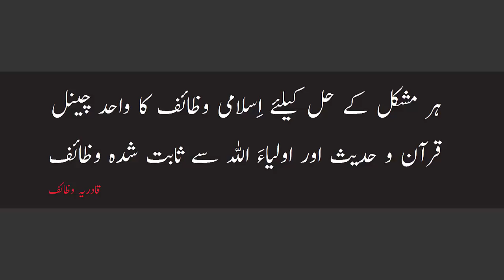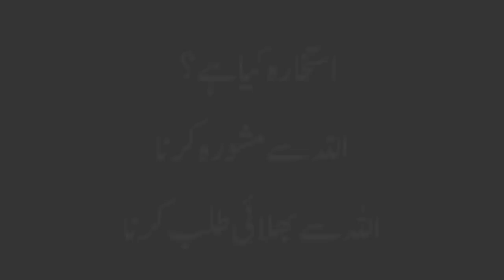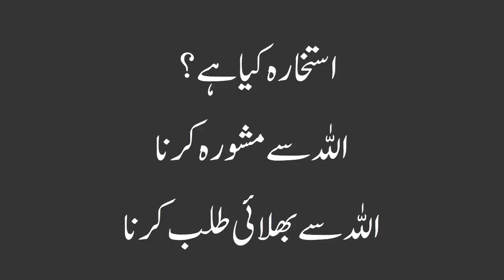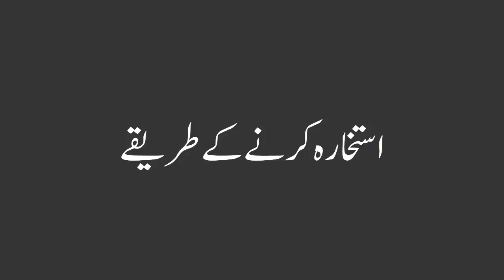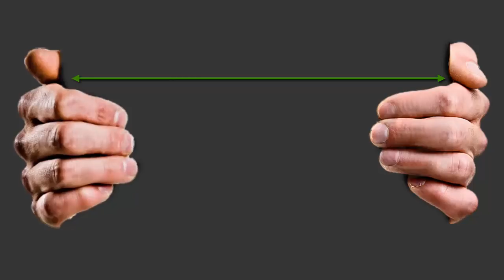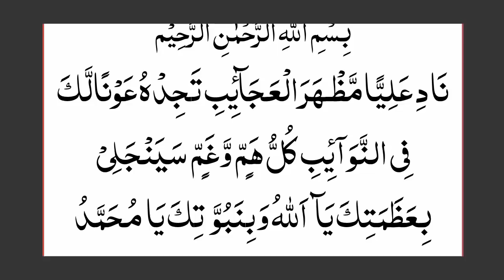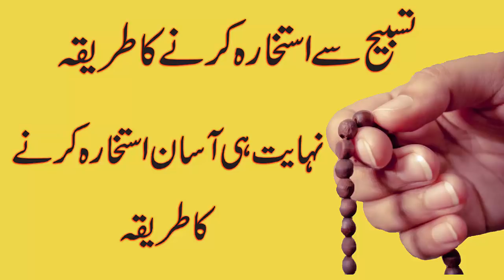Istikhara with Tasbeeh in Urdu | Tasbeeh se Istekhara - Quick Marriage Istekhara | Qadria Wazaif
aaj hum un logon k liye asaan  Istikhara krne ka tarika le kr aye hen jo soty hue ya phr Nimaz Istekhara nhi kr skty ya wo loog jo jaldi jawab chahty hen.
agr aap ko koi khaas wazifa pouchna hy tw aap humen Email kr skty hen
istikhara karne ka tarika
Shadi k liye Istikhara
Istikhara for love marriage
Istikhara for marriage
Istikhara for love
Istikhara for shadi
Istikhara  for job
istikhara ki dua
Marriage - Job Itikhara
How to perform Istikhara
Istikhara for Love
Istikhara for Marriage
Istekhara kese hota hy
Istikhara ka Tarika in Urdu
Istikhara ka Tarika in Hindi
Istikhara ki fazilat
Wazifa for any Difficulty | Recite 100 times
Hr Mushkil ka Hal
Wazifa for Marriage
Wazifa for High marks
Wazifa for any life Difficulty
Naad E Ali ka wazifa
Previous Wazaif

5. Wazifa For Success In Exams result ! Imtihan mein Kamyabi ka Wazifa ! Exam ka result ap ki marzi ka

4. 3 Baar Parhne se Zehar Be Asar Na kre in Urdu/Hindi | Subha Sham ki Dua | Qadria Wazaif